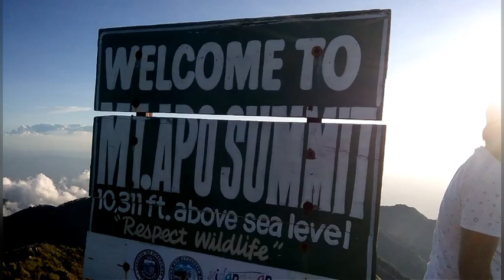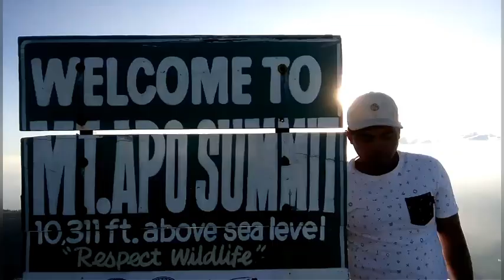April 27, 2023